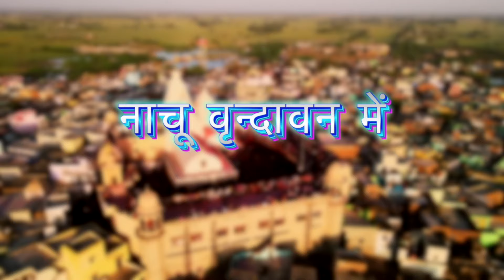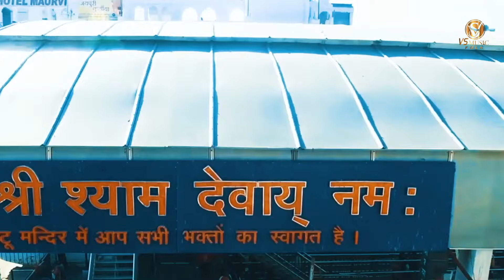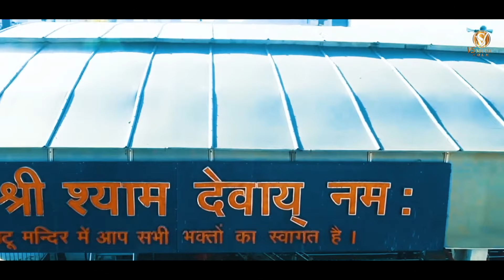KHATU SHYAM nd Mata Bhajan || Non stop || Vikas Kumar || Vs Music Folk || 2024 Juckbox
KHATU SHYAM nd Mata Bhajan Non stop || Vikas Kumar || Vs Music Folk || 2024

VS Music Folk  present the beautiful " Aaye Khatu Dham  " By Vikas Kumar Listen & Enjoy this wonderful song.

Song -  khatu shyam / mata vaishno bhajan juckbox

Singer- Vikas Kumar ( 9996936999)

Lyrics-  Vikas Kumar

Director - Ammy Salwan

Video Edit - DK Saini

Poster Design - Arpit Multimedia ( Amit Tanwar )

Music Label - VS Music Folk

Producer - Surender Kundu

Join us: -

INSTAGRAM OF VS MUSIC FOLK